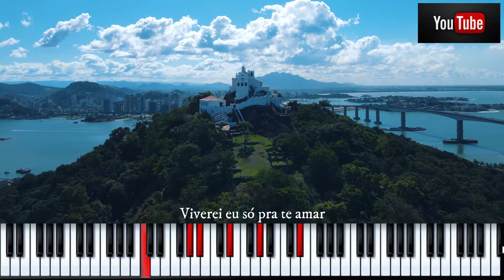Amar-te mais - Playback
DISPONIVEL EM TODAS AS PLATAFORMAS DIGITAIS

AULAS ONLINE e GRUPO TELEGRAM - Canal Vinicius Milanez
Acesse este link para entrar no meu grupo do Telegram para falar comigo:

SAMPLERs para MODX/MONTAGE:
PACK PIANOS

Controlador Casio PX5s
Livraria: RED PIANOS Master Bundle

Produzido por

CIFRA
Amar-te Mais

 Db        Ab/C    Gb9
Amar-te mais   que a mim mesmo
 Db        Ab/C            Gb9
Amar-te mais   que tudo que há aqui
 Db        Ab/C              Gb9
Amar-te mais  que aos mais queridos
D#m            Ab9          Db
Amar-te e dar a vida só por ti

         Fm
Com minhas forças
Gb9       D#m            Ab9
Com minha  alma,de todo  coração
       Fm         Gb9
Viverei eu,só pra te amar
  D#m         Fm
Amar-te,     amar-te
 Gb9           Ab9          Db